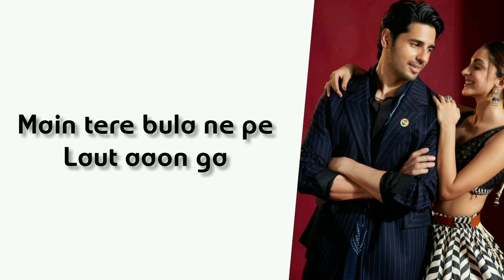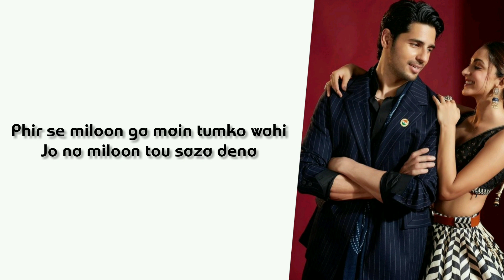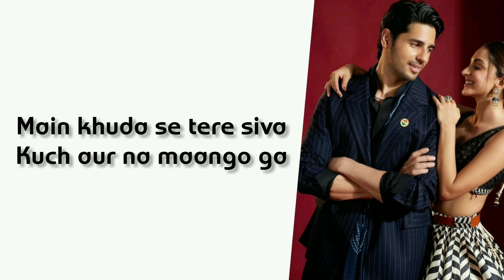Kabhi Tumhe Karaoke | Shershaah | Darshan Raval | With Lyrics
My Gears

Software for music Production :- studio one prime

App for video editing :- Inshot , Kinemaster

For thumbnails :- Picsart

"Kabhii Tumhhe"
(from "Shershaah")

Tum agar manao ge
Tou maan jaaon ga
Main tere bula ne pe
Laut aaon ga
Har safar main saath tera
Main yunhi nibhaon ga

Kabhi tumhein yaad meri aaye
Palkhon se zulfein hata lena
Saaf dikhon ga main tumko wahi
Jo na dikhoon tou bata dena

Kabhi mujhe der jo hojaye
Waqt ko thora bacha lena
Phir se miloon ga main tumko wahi
Jo na miloon tou saza dena

Meri zameen ko
Tere qadm ka
Na jaane kabse
Tha intezar
Eik na eik din
Aana hai tumko
Dil ko mere hai
Yeh aitebar
Main khuda se tere siva
Kuch aur na maango ga

Itni si baat smjh jaana
Raah se meri guzar jaana

, amezon